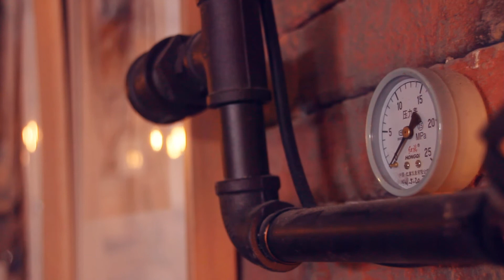《當蜂蜜遇上麵包機》(完整版)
演出：
Vivian Yang (WeShare)
Wengi Chow (WeShare)

伙食工業 FOOODY